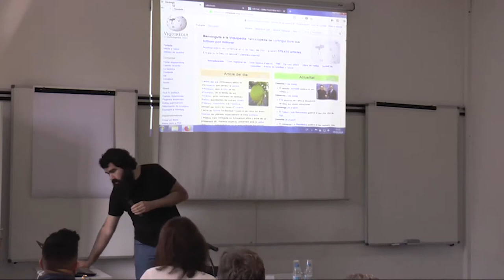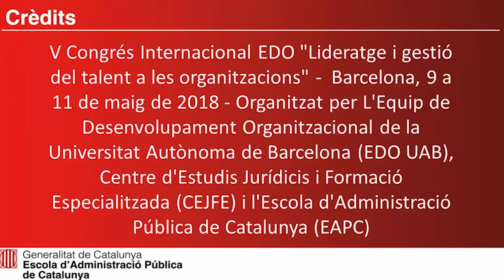Més enllà de Viquipèdia: Per qué necessitem una enciclopèdia avui? - Àlex Hinojo (Amical Wikimedia)